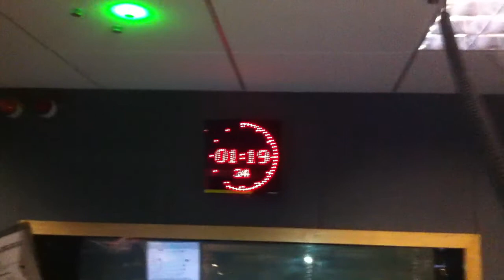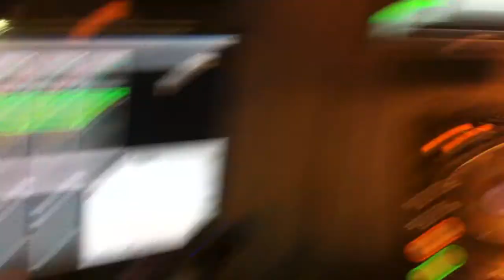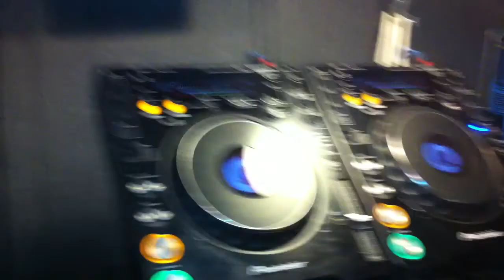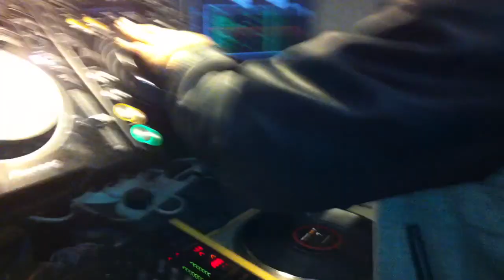Chefal and Cotti on Kiss 100 with Hatcha and Crazy D part1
Chefal and Cotti repping Sum Ting New on The Kiss 100 Dubstep Show with Hatcha and Crazy D!

22nd December 2010